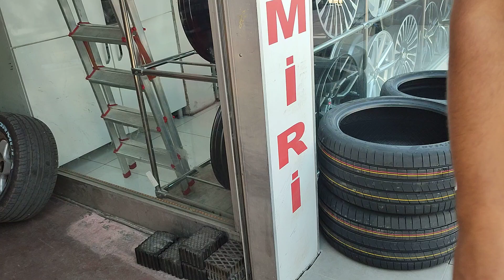CMS 40 SLK / TOFAŞ'IMIZA SIFIR JANT ALDIK! /